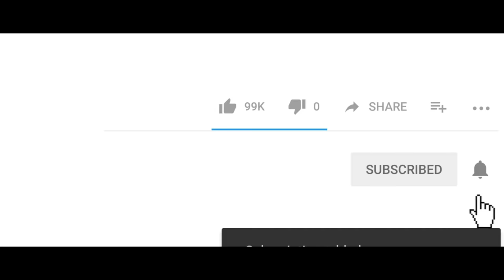ILLUSION ( Épisode #22 ) Lion soti poul bat Fednaelle Jalouzi a rive twò lwen, Christoo retounen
Pa janm eseye mennen yon vi (ILLUSION)  mbaw garanti se ou kap soufri plis.
pa janm viv pou moun, viv pou tèt ou, lè konsa wap viv pi byen